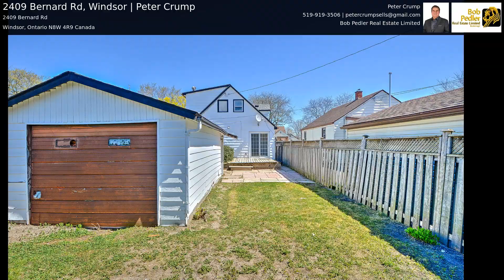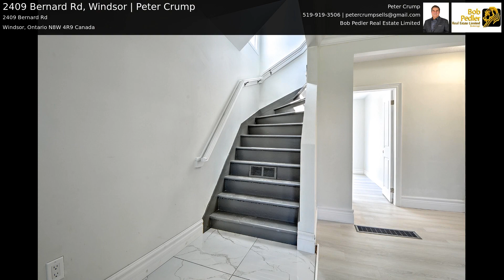2409 Bernard Rd, Windsor | Peter Crump, Bob Pedler Real Estate